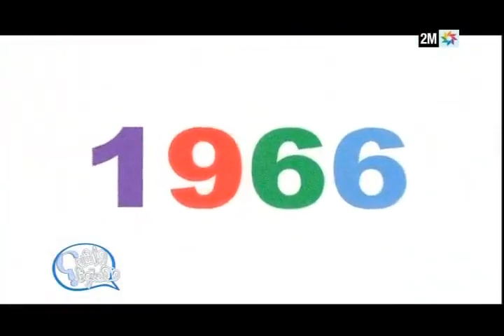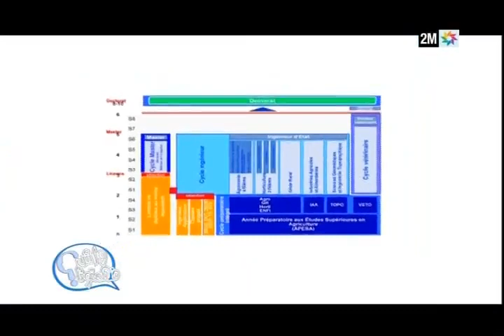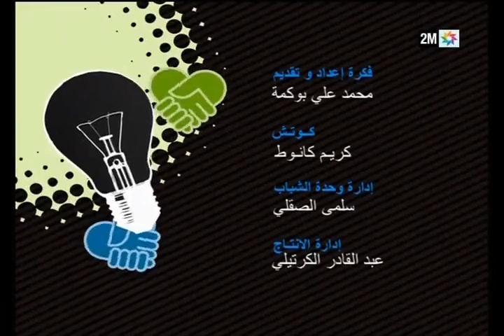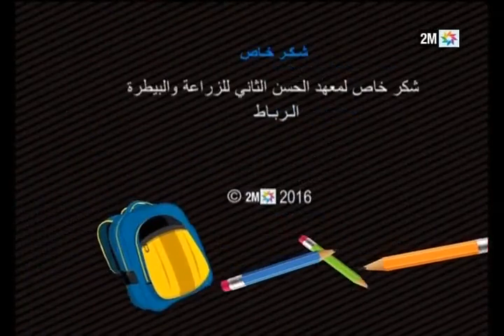واش فهمتونا :عن معهد الحسن الثاني للزراعة و البيطرة - الأحد 10 أبريل